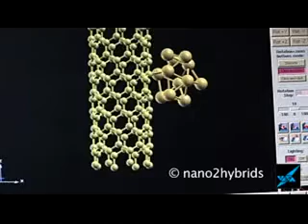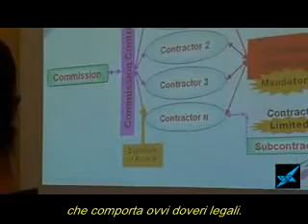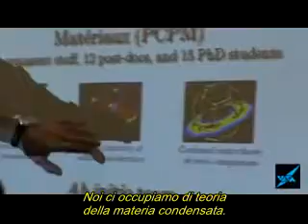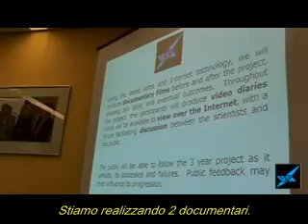Nano2hybrids Introduction ita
Sottotitolazione e spotting: Dionisia Masciullo e Massimo Matarrese
Revisione linguistica: Francesca Bianchi (Università del Salento)
Revisione scientifica: CarloAlberto Ratti (Università del Salento)